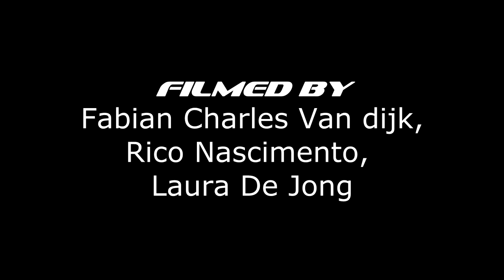The Thale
Creative impulsifness, creates this simple short film. Framez Videoz, and ,Madness Design, presents to you ,The Tale Of Thalem, Enjoy!